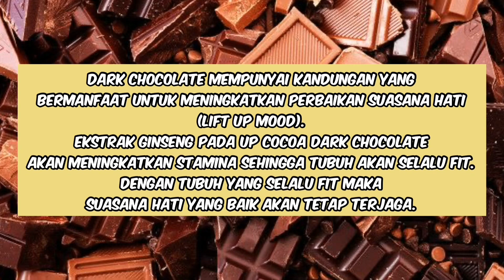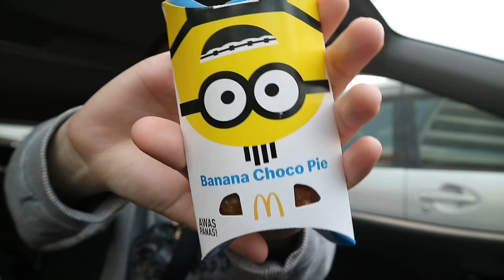Makan 10 Banana Choco Pie Menu terbaru McDonald’s!! Collab sama Minion!! | Sarina Nielsen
Thank you sudah nonton video ini, semoga kalian suka ya!

Thank you and have a nice day guys 💖

Bussiness Email (bussiness / Endorsement Only)